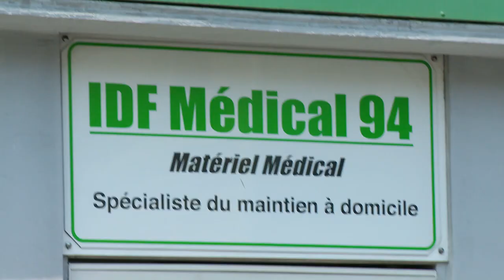Matériel médical, fauteuil roulant, canne, lit motorisé (94) :IDF MEDICAL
Bonjour et bienvenue chez IDF Medical votre spécialiste en matériel médical. Nous vous proposons différentes gammes de produits à la vente et la location. Nous installons votre matériel à domicile et le réparons en cas de besoin.

Retrouvez nos 2 magasins situés à Le Perreux-sur-Marne et à Bry-sur-Marne, dans le Val-de-Marne. Vous y trouverez un personnel compétant et à l'écoute pour vous conseiller en matériel et produits d'aide au déplacement, pour vous coucher, vous laver ou encore pour vous soigner.

Avec IDF Medical, bénéficiez d’un matériel de qualité pour optimiser votre bien-être et votre santé. N'hésitez pas à nous contacter ou passer nous voir. A bientôt